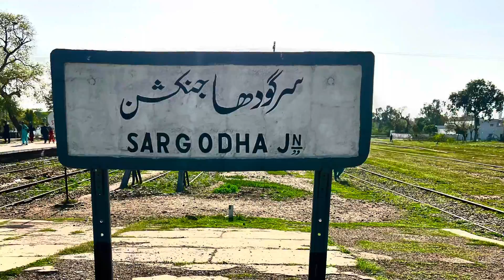Pakistanrailway Sargodha junction ￼ railway station